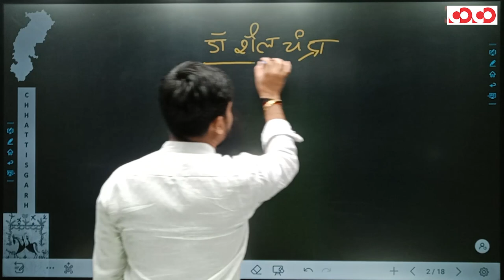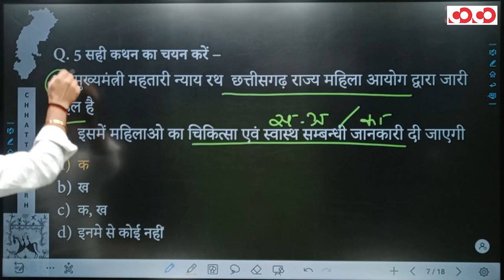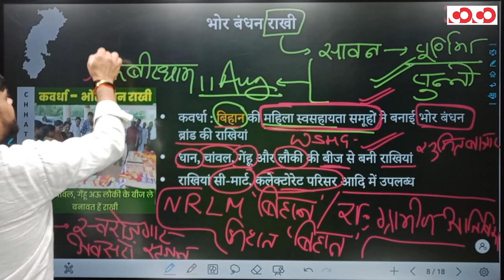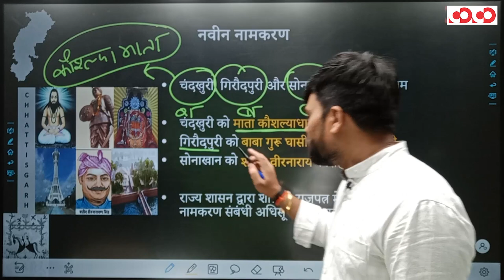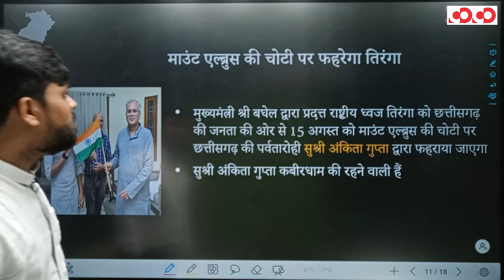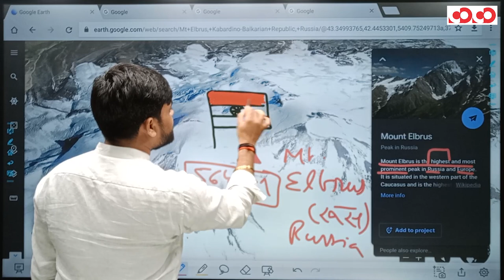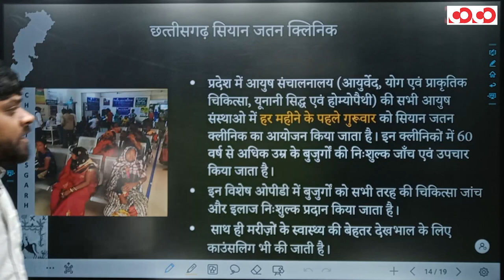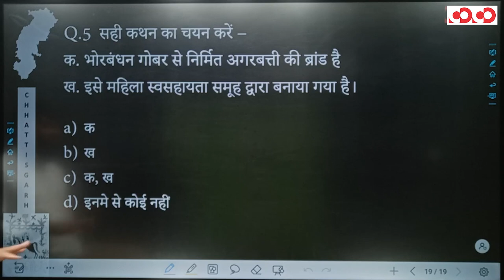Chhattisgarh Current Affairs | 01st to 07th August 2022